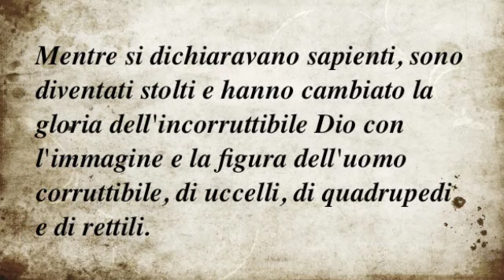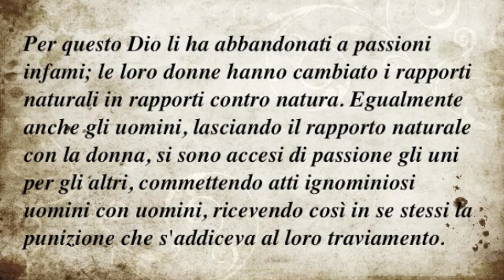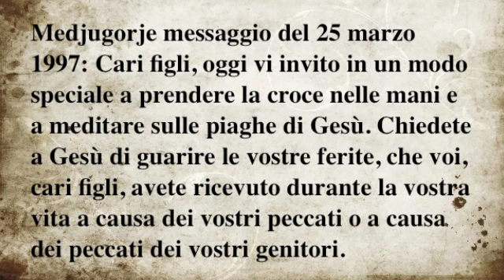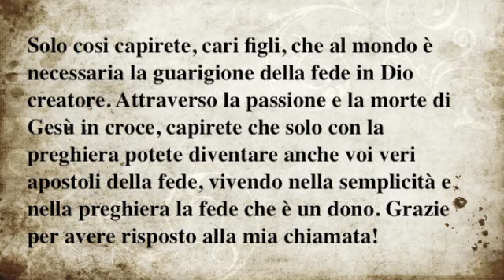Sesso a Roma, ateismo e omossessualità, sesso gay & Aids, Bibbia e Giustizia Divina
Amore e sesso a Roma, Parigi, New York, Berlino, Honk Kong, Tel Aviv, Londra, ecc. nel mondo gay. Costume e Società, Omossessualità, paganesimo e ateismo, politica e associazioni che promuovono l'omossessualità e la libertà assoluta dei costumi sessuali. L'AIDS secondo la Bibbia è un vero e proprio castigo divino. Il propagarsi di questa malattia a causa dell'eccessivo liberalismo nei costumi sessuali, è un vero e proprio flaggello. Non soltanto avviene la morte del corpo, ma certi peccati sono punibili anche nell'altra vita che non finisce, ovvero nell'inferno. A seguito di recenti dibattiti sul tema sull'omossesualità e le discussioni dei matrimoni tra omossessuali, unioni di fatto, tra ateismo e religione, si propongono alcuni passi delle scritture. Che la pace del Signore sia con voi.

Questo non è un Forum di discussione, visto il tema cosi delicato questa non è nemmeno una sede opportuna dove approfondire tutti gli aspetti relativi al caso.

Dio è Amore, David nei salmi ci dice che "le parole del Signore, son limpide, danno luce, sono dolci più del miele", cosi mostra la fiamma del suo cuore a tutti gli uomini per elevarci a Lui, come una sposa è in amore con la sua creazione, ma non Lo si deve modellarlo in accordo alle passione della propria carne, i peccati di perversione sono infatti un abominio agli occhi di Gesù Cristo, ci vuole un sincero pentimento prima del Suo Ritorno. Chi ha conosciuto Dio osserva le cose sante con santità, e sarà giudicato un giorno santo. Ma chi non ha conosciuto Dio e non osserva le cose sante con santità sarà giudicato come meriterà. Tutti siamo invitati a prendere parte alle delizie del cuore del Signore, chiama tutti col suo amore, e  quando si risponde a questa chiamata di amore sublime, allora ci si renderà conto come abbiamo sminuito Gesù per tutta la nostra vita, come abbiamo sminuito la sua magnificenza per la nostra natura malata, e come le inclinazioni del mondo e i propri piaceri esteriori desiderati della carne erano sporchi e gravi, e non possono mai essere comparati alla divinità e alla dolcezza di Dio.

La Parola di Dio è viva e valida in ogni tempo perchè eterna.